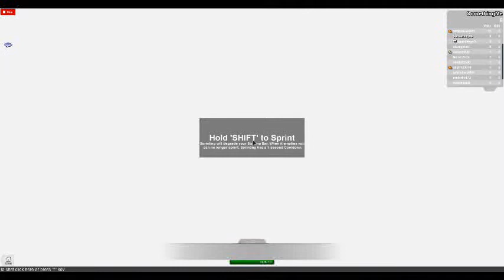ROBLOX Hunger Games - 5 MINUTE VICTORY! #7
This game was pretty quick, I got a bunch of kills in the bloodbath.